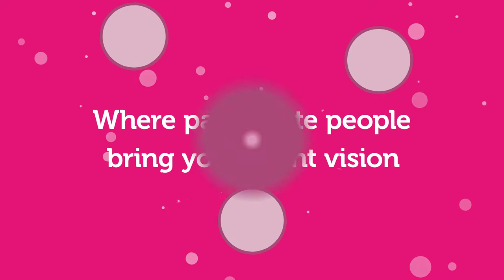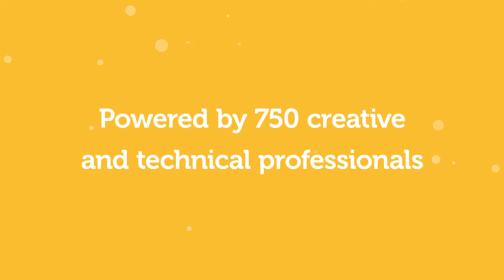Staging Connections - Audio Visual Event Showreel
Staging Connections has been creating unforgettable audio visual events for nearly 30 years. As the leader in event staging we offer a total event management solutions including audio visual, styling and theming, set design and staging, multimedia and digital content.

Some of our most recent work from across the country is highlighted in this show reel.